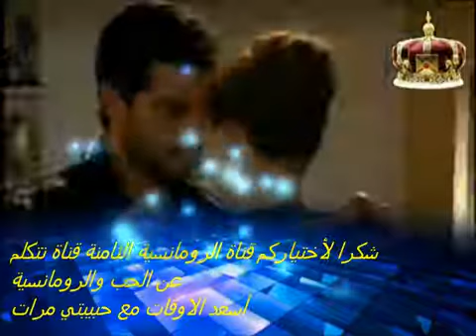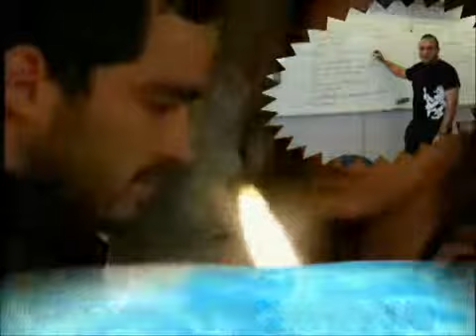كاظم الساهر حبيبتي مرت رومانسي